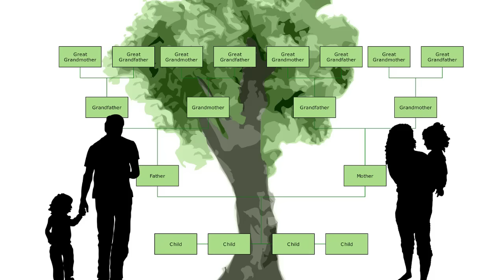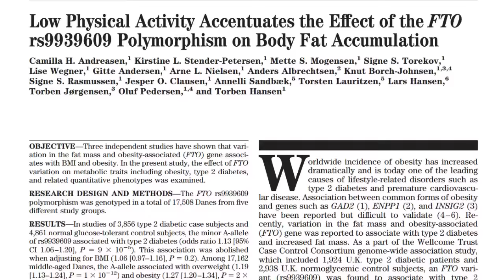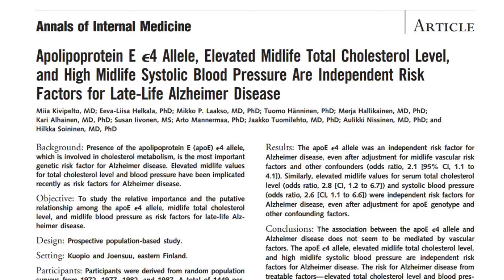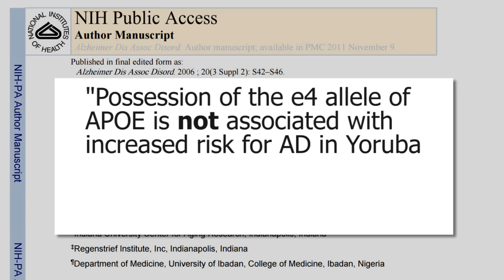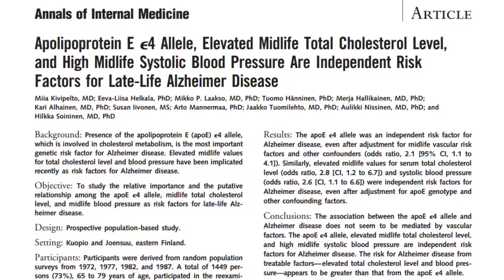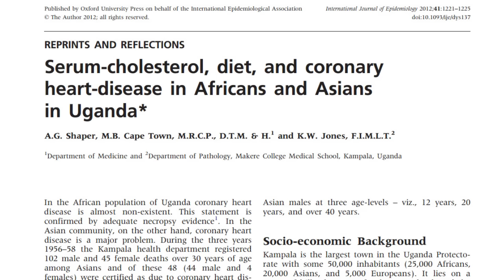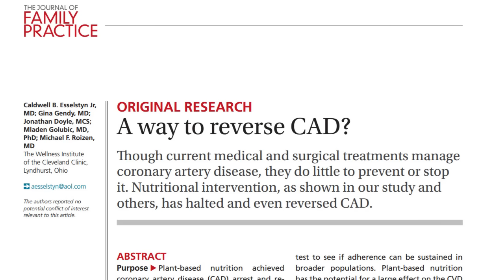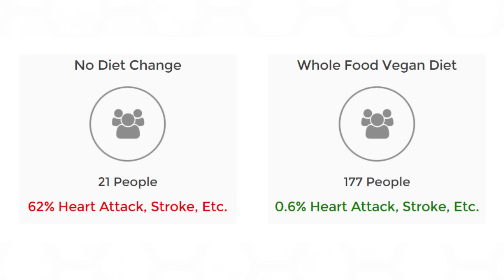Is Your Family Disease Really Genetic?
Is your family disease your inescapable fate or is there something you can do about it? In this video we will explore many common diseases and investigate whether or not you can escape your destiny.

Obesity: "A focus on individual genetic traits is a mere distraction"